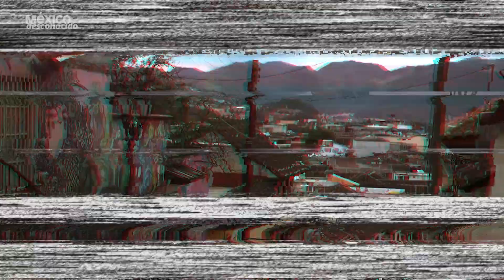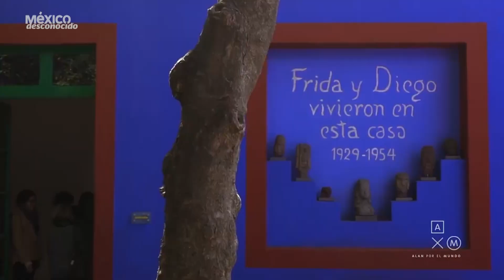Entrevista a Alan x el mundo: sus destinos favoritos en México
Alan Estrada nos dice cómo ser viajeros de tiempo completo y nos cuenta cuáles son sus destinos favoritos de México.